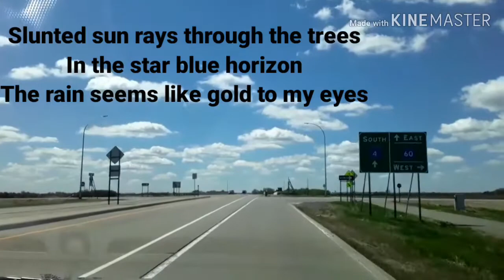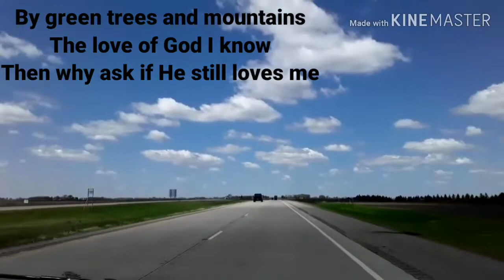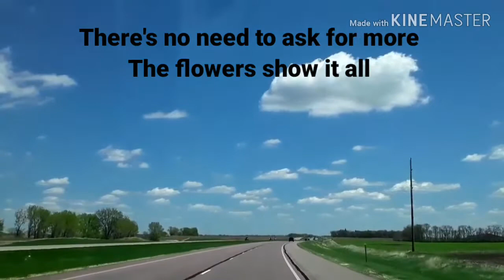GOD SHOWS IT ALL By: Nimfa Kaiser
God's natures show it all to me
His love and care
There's no need to ask for more
The flowers show it all